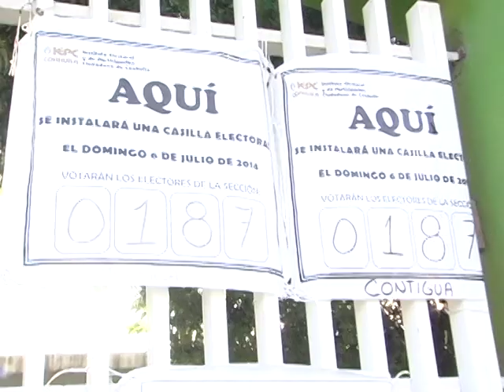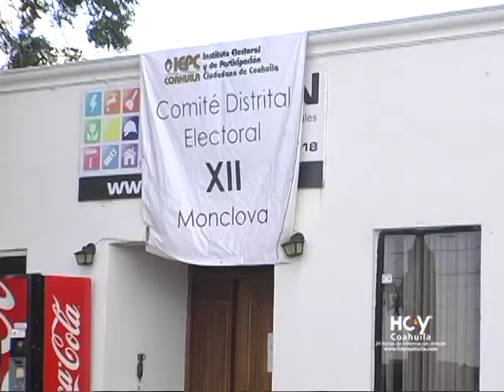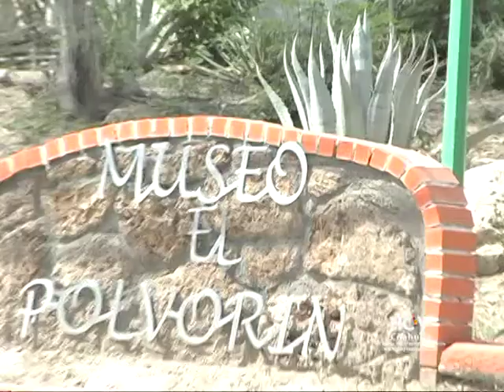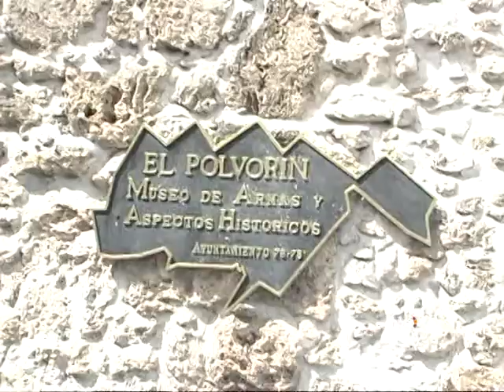HOY COAHUILA. Noticiero Hoy En Contacto Directo LA NOTICIA SEMANAL 7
Elecciones A Diputados Locales. IEPEC Coahuila. Gustavo Madero Líder Nacional del PAN. Primaria Niños Héroes. Seguridad Pública. DIF. Presidencia Monclova. Presidencia Abasolo. Museo Biblioteca PAPE. Presidencia. Museo Coahuila y Texas. Cuatro Ciénegas. Reunión de Alcaldes. Museo El Polvorín. Presidencia Frontera. Protección Civil. UANE. SEDESOL. Entrevistas. Exposiciones De Pintura. Festival de Guitarra en Monclova. Y Más.
Imágenes. Ramón Rodríguez. Edgar Arellano. Conduce. Ernesto Sifuentes y Esteban Ríos. Edición Juan Soto.